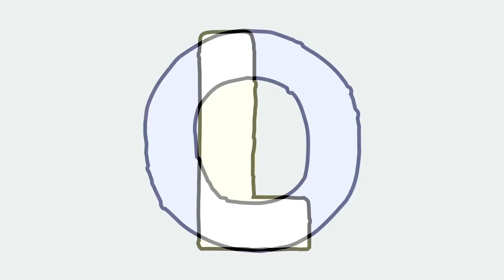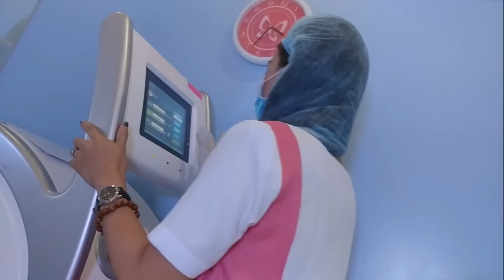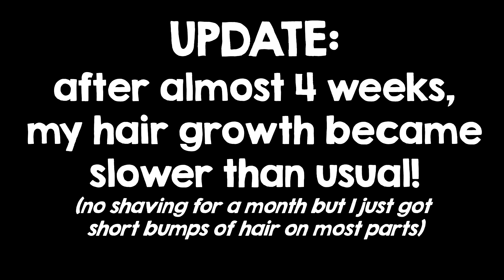AFFORDABLE Underarm Laser Hair Removal | Diode Laser Hair Removal | Lolly Isabel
In this vlog, I will be showing my hairy armpits. LOL...

I will be sharing my experience during the first session of my Diode Laser Hair Removal Treatment.

Blushing Beauty by Skin Station
Level 2 SM Mall of Asia
(near Global Pinoy in Cyberzone)

I availed their service at a super low price! 4 sessions for P2,500. I bought two so that makes it 8 sessions for P5,000

This is actually super duper cheaper than its regular price so I really hope it works. I will be updating you after 3 or 4 sessions or whenever I see obvious results.

💋 Lolly

C O M E  F O L L O W  M E :

T W I T T E R
S N A P C H A T : @lollyisabel